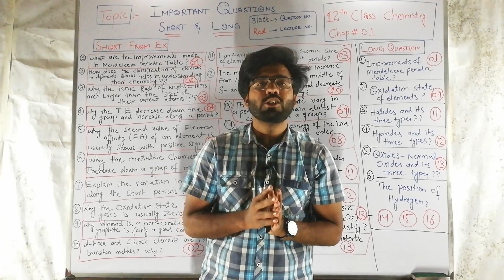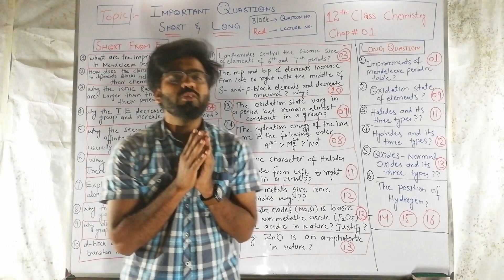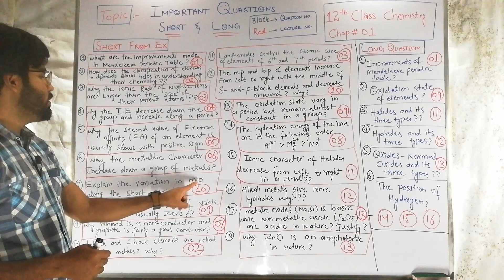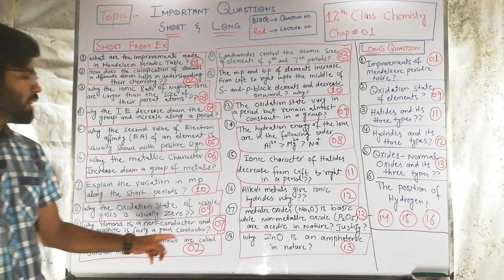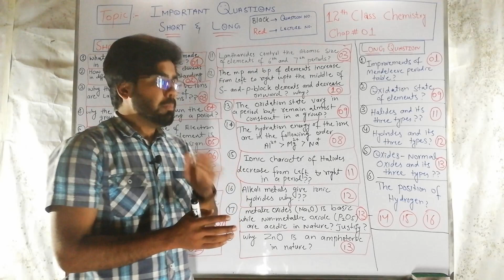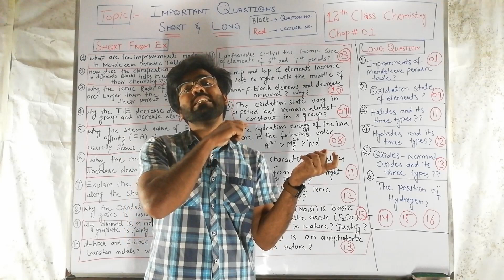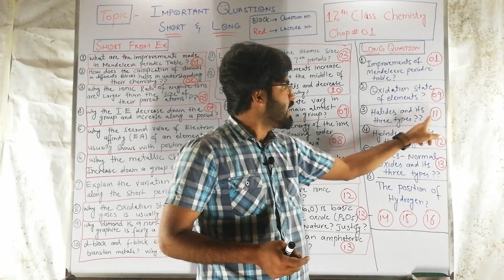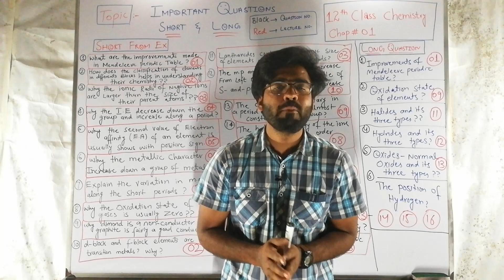FSc Chemistry Book 2 - Chap 1 - Exercise - Important Long and Short Questions - 12th Class Chemistry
CLASS: FSc Part 2 Chemistry.

CHAPTER : 01

TOPIC: Chapter 01 Full Exercise Revision
Important Long and Short Questions

This lectures is specially recorded for students of 12th class.
12th class of all Punjab boards and is based on the current curriculum of study for chemistry.

All these lectures are conducted to facilitate Pakistani students.